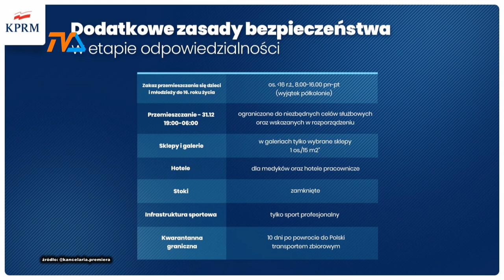Kwarantanna narodowa z godziną policyjną |TVSUWAŁKI